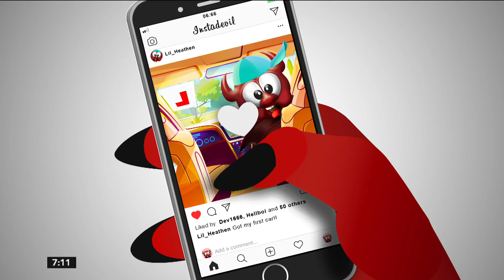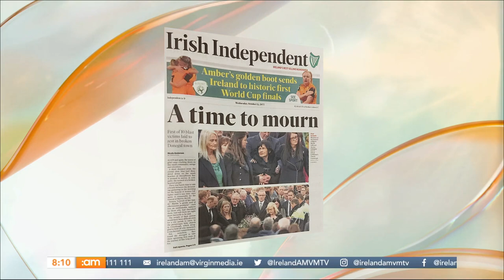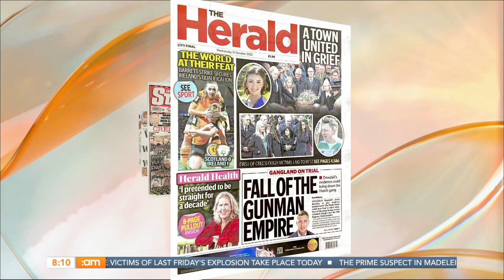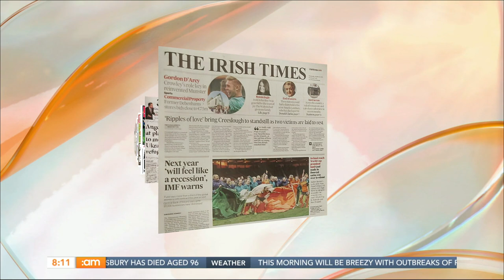Charlotte Tilbury Masterclass, Ireland Football on the Rise & Mick O'Toole | Ireland AM (12/10/22)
Happy

It's more important than ever to support local businesses, joining us are Laura Sinnott from Wexford Preserves, Lisa Geoghegan from SonaLife and Frances O'Reilly and Luna from DogDry.

He's the outspoken football legend turned pundit, and now Roddy Collins opens up about his incredible career in his autobiography.

Jack O’Keeffe's Chicken and Smoked Sausage Gumbo.

Mandy Maher is showing us how to style this season's must-have suits.

She's dolled up many a diva and her campaigns regularly feature the hottest celebs. Charlotte Tilbury is with us now!

Mick O'Toole is an award-winning crime reporter taking inspiration from the day job for his debut novel

00:00 Morning!
2:40 News with Anne O'Donnell
8:01 Headlines
21:10 Ireland's 1st Satellite
26:06 Leos Businesses
39:52 Roddy Collins
50:28 Jack's Gumbo Recipe
57:48 Power Dressing!
1:05:34 Contraceptives for Seagulls
1:08:40 Charlotte Tilbury
1:18:40 Mick O'Toole
1:29:09 Makeup Masterclass